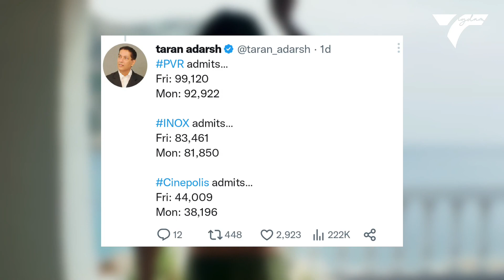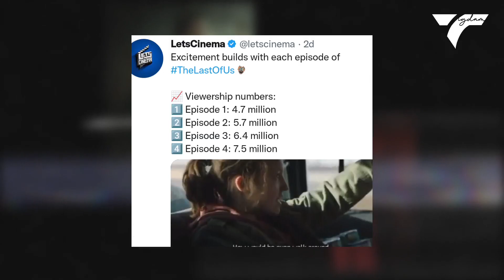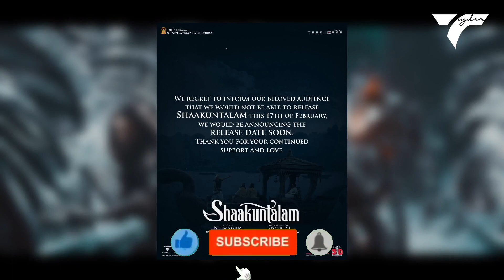Suriya 42 teaser date | Rc15 teaser,ONE PIECE release date,Super bows 2023,Dasara,The flash trailer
So that I can make more different types of best videos like this for your entertainment purposes.

Alla arjun pushpa the rule movie tiger fight seen leaked
Pathan Day one box office collection
Pathan box office collection
yash coming Salaar movie
Thalapathi 67 teaser date
thalapatti 67
Nani teaser date
Dashara movie teaser
Fast and Furious 10 trailer
DC James gunn Announcement

Suriya 42 teaser date | Rc15 teaser,ONE PIECE release date,Super bows 2023,Dasara,The flash trailer #7

Shahrukh Khan की Pathaan को जनता ने किस ऐड से जोड़ दिया? Deepika Padukone |John Abraham | Salman Khan

BERLIN | Announcement | Netflix India

Character Dheela 2.0 (Video) Shehzada | Kartik, Kriti | Neeraj, Pritam | Rohit D | Bhushan Kumar

Top 10 R Rated Superhero Movies - Not For Kids 🚫 | DesiNerd

Kudiyee Ni Teri (Selfiee) – Akshay Kumar | Mrunal Thakur | The PropheC | Tanishk B | Zahrah S Khan

HUGE YOUTUBER EXPOSED? 😳 | Big Allegation on Shark Tank India Judges, Tarun Gill Thugesh & Lakshay |